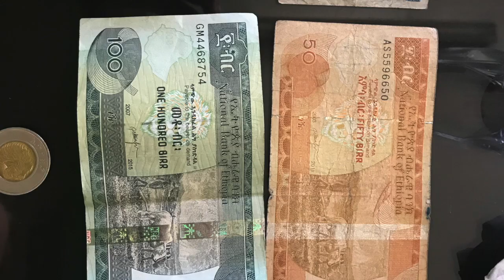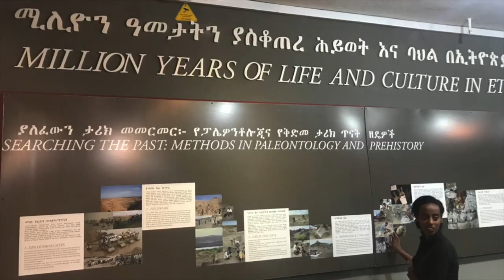13 hours in Addis Ababa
13 hour layover in Addis Ababa and we were on the MOVE! Certainly not long enough, but it was a sweet sweet time.